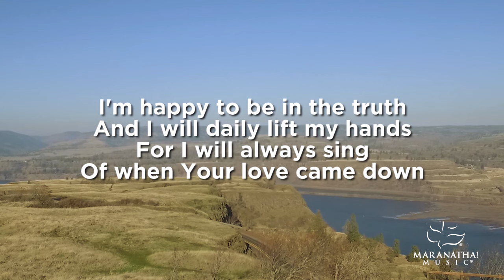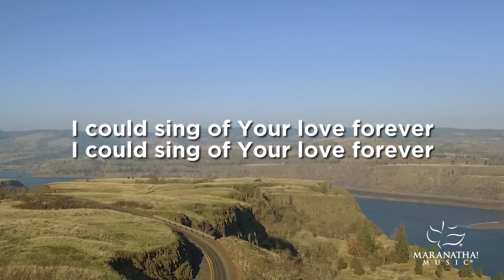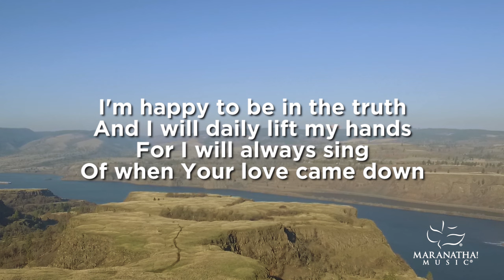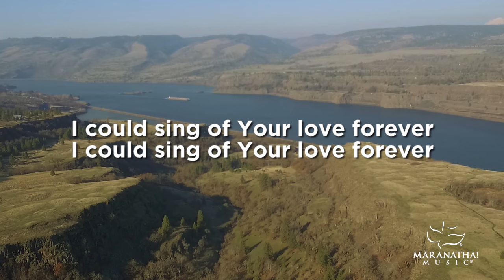I Could Sing of Your Love Forever | Maranatha! Music (Lyric Video)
Lyric Video for "I Could Sing of Your Love Forever" from TOP 50 Praise Songs 2016 from Maranatha! Music.